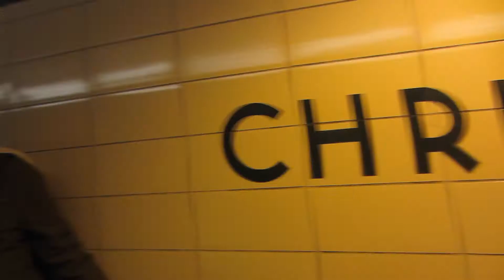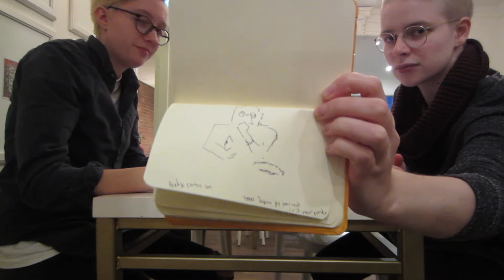Meeting Harry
Beans unite.